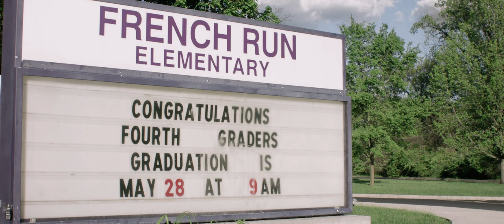French Run Elementary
A short magic hour practice shoot at my old elementary school in Reynoldsburg, Ohio.

Metabones Speedbooster (for BMPCC)
28mm Super-Multi-Coated Takumar Lens
Mosaic Engineering Video Aliasing Filter
SLR Magic Variable ND Filter
SmallHD 501 Monitor
Superscaled in Resolve
Phantom LUTs